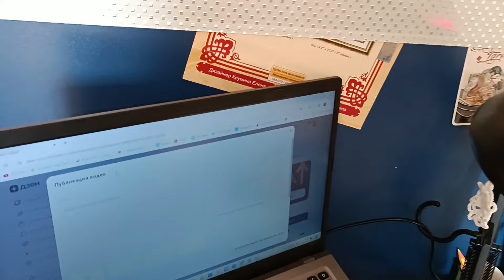Диана в сборах.Ашкым на отдыхе,но не один.Понесла свою голову квадратную спать.ТурцияКайсери